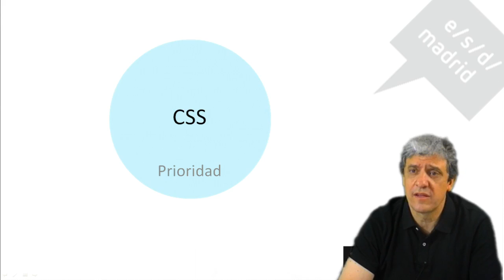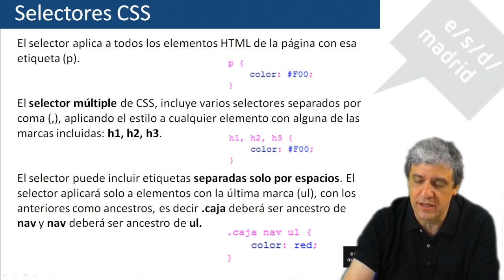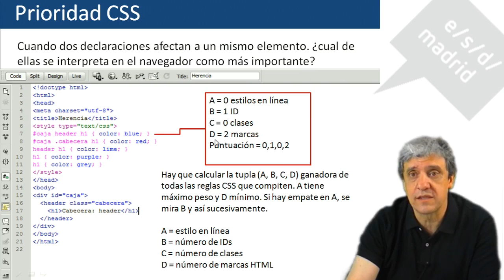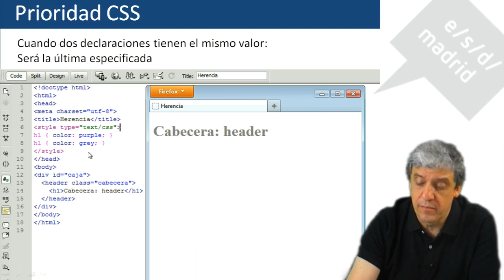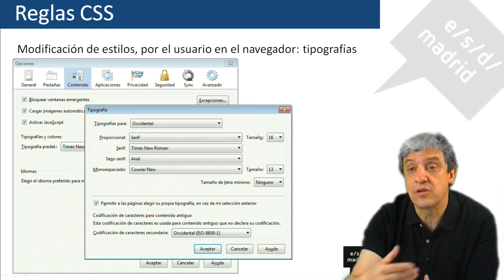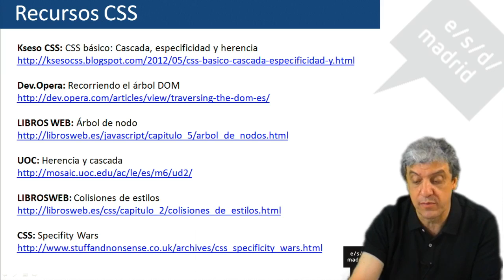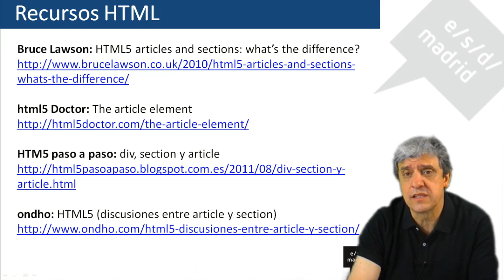4ª Ed. CSS. Prioridad